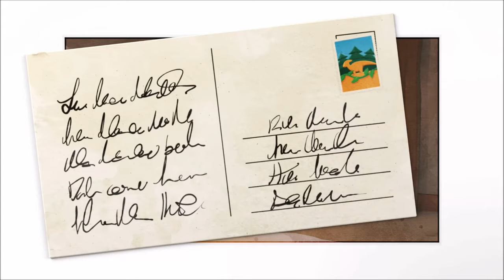THE CUTEST DINOSAUR GAME IS HERE!! -Paleo Pines Demo #1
Finally!! I couldn't wait to play this game and i can finally record it!